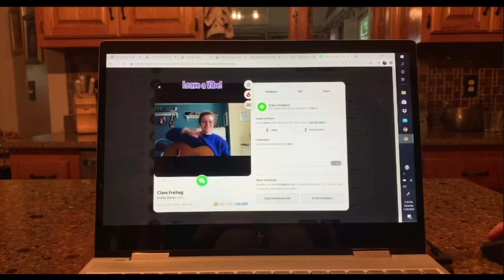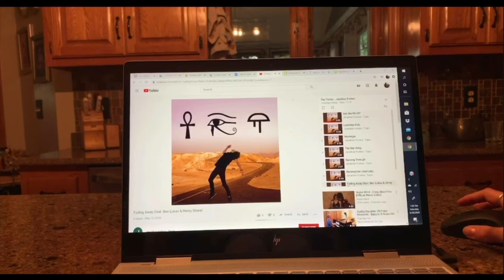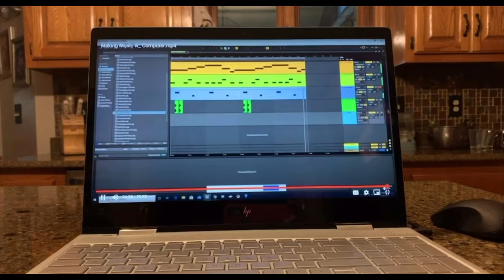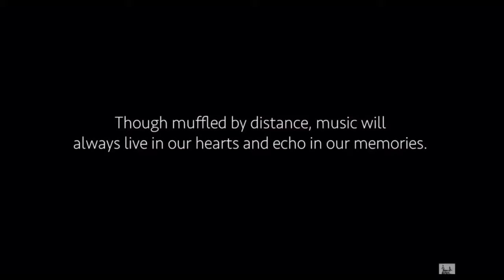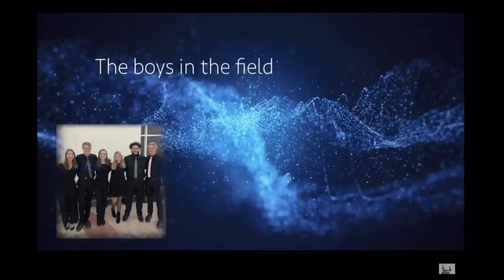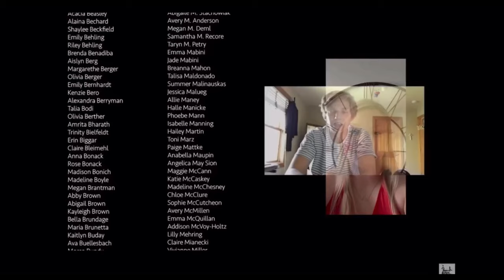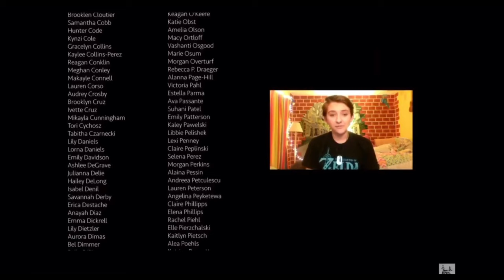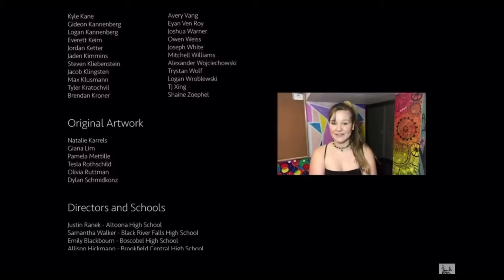Brookfield East High School Choir Spring Un-Concert 2020- PART 1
Welcome to our first (and hopefully last!) annual spring UNconcert featuring the choirs of Brookfield East High School.